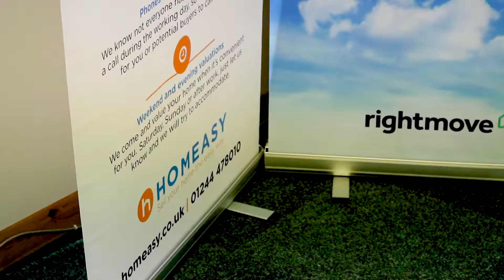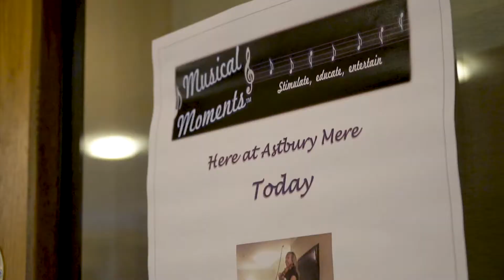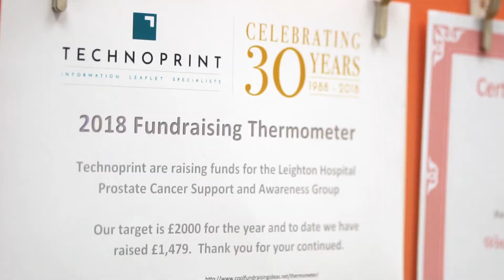Cheshire Business Awards 2018 Corporate Social Responsibility Award